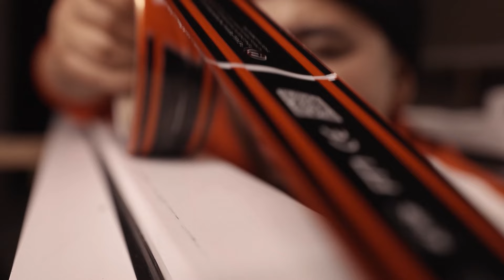Акфа барибир акфа